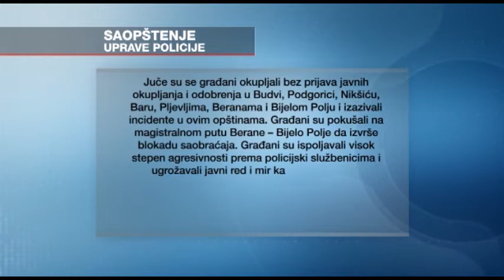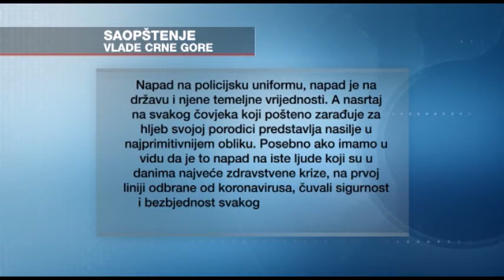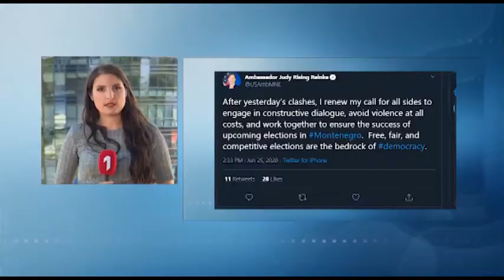ZURNAL_2020-06-25_AS LIVE BUDVA